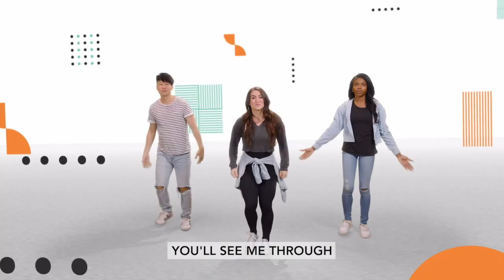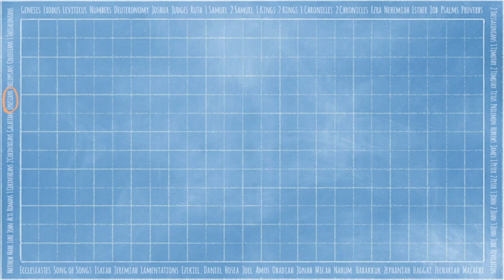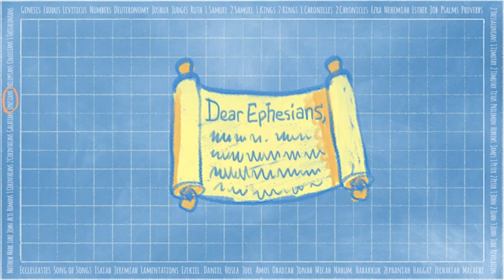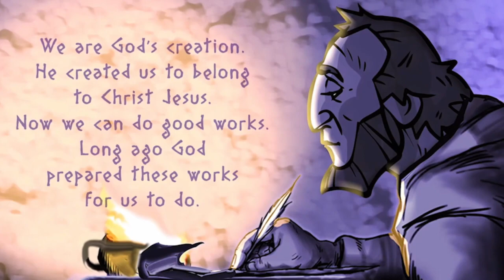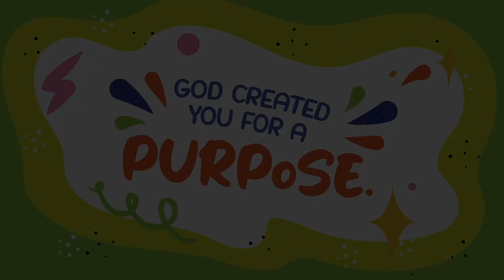SJCkids ELEMENTARY XP*